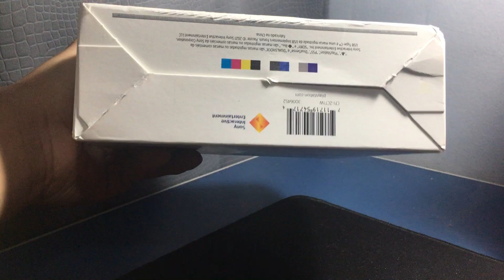UNBOXING DO MEU DUALSENSE MIDNIGHT BLACK PARA O PS5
Meus outros projetos!

Controle DualSense PS5, Branco •
Headset sem fio PULSE 3D - PlayStation 5 •
Console PlayStation 4 Mega Pack 15 •
Console Xbox Series S •
Controle Xbox Series/One Robot White Branco •
Controle Xbox Series/One Carbon Black + Cabo USB •

Contas upadas para pc:
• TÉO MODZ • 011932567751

Jogue GTA V comigo!